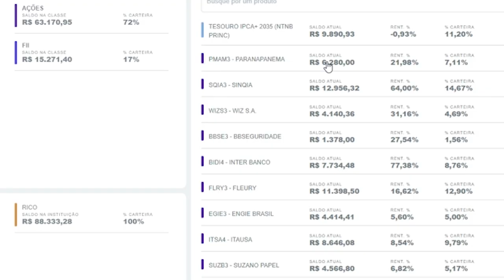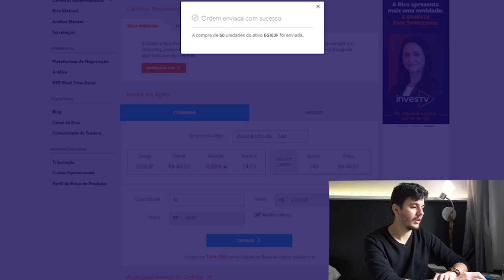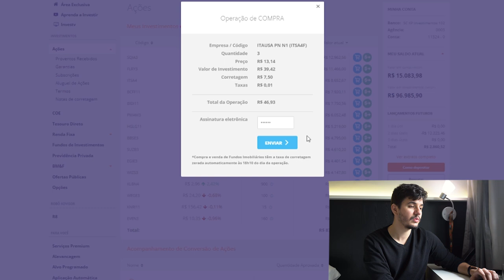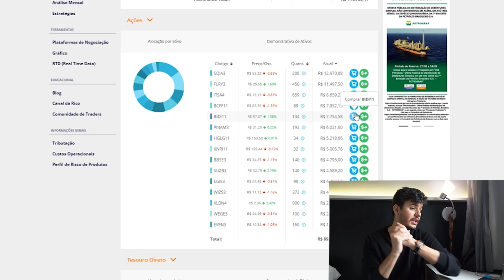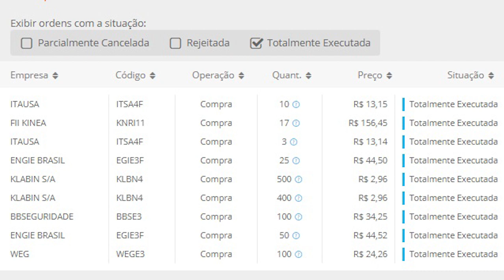NA RETA #2 - PASSAMOS DE 100 MIL INVESTIDOS NA CARTEIRA DOS SARDINHAS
Hoje é dia de que? O dia mais lindo do mês, fizemos um aporte de R$ 15.000,00 e chegamos a 102 mil reais investidos na nossa carteira de ações e fundos imobiliários!